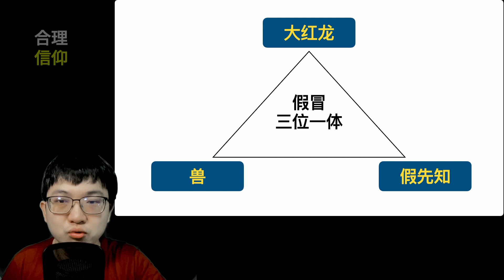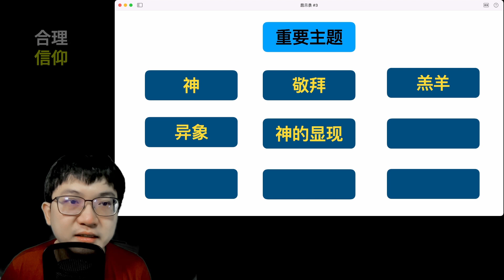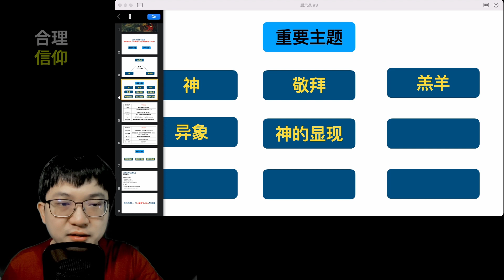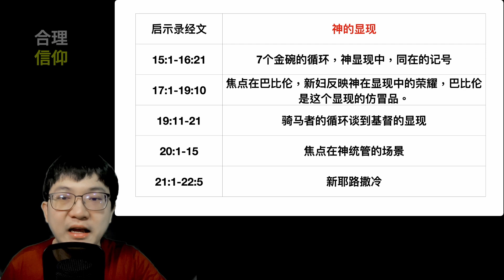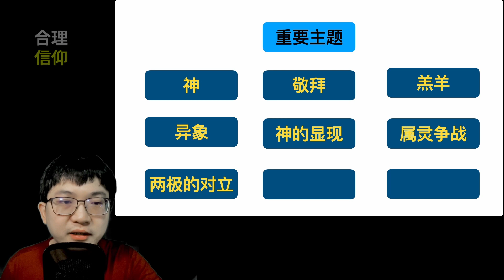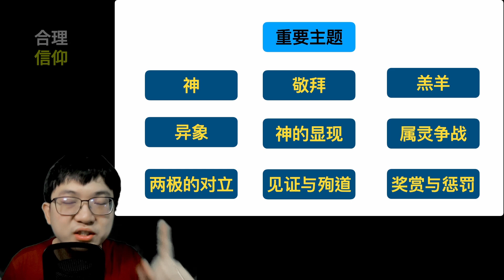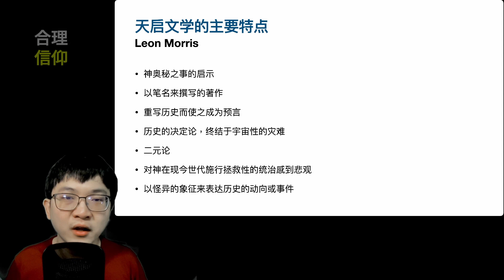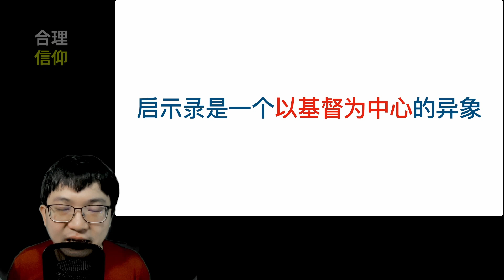世界末日 是几时，记载在 启示录 中吗？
世界末日 是几时，记载在 启示录 中吗？【启示录 #3】

参考资料：
1. 第三千禧年 启示录
2. 再临君王 帮你读懂启示录 作者：Vern S. Poythress

欢迎加入Odysee.